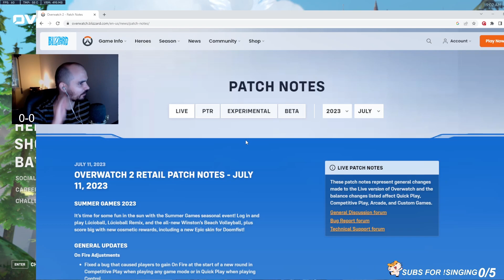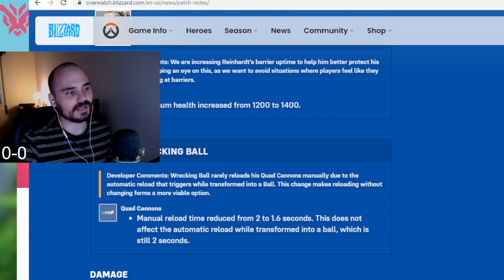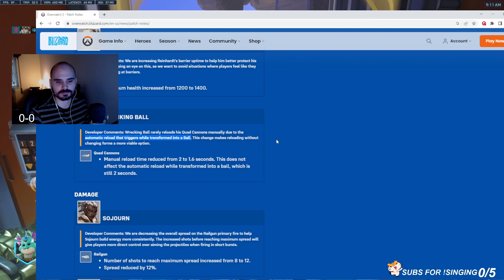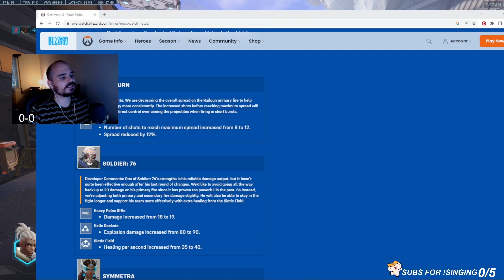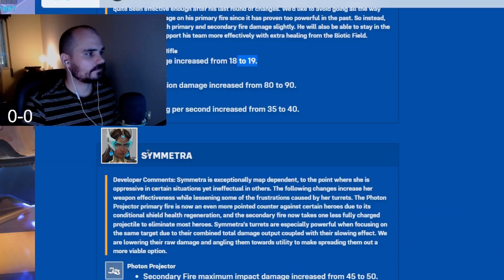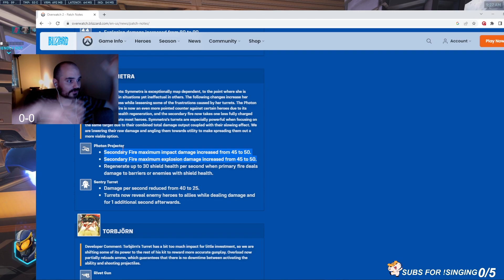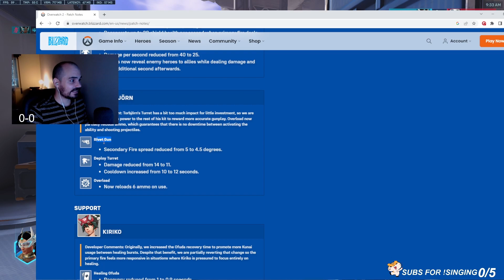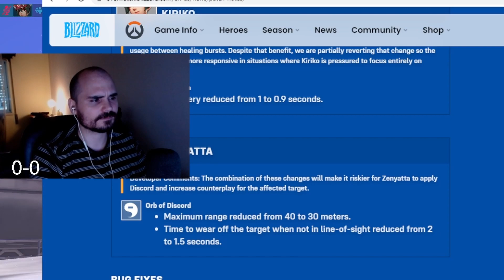They Finally Nerfed Zen, But Its Not Enough! Patch Notes Review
I give me personal opinion about the new patch notes.